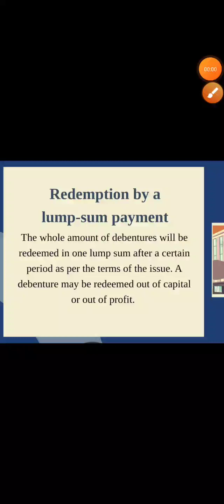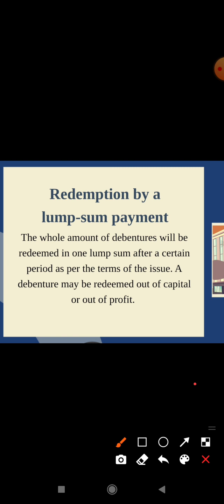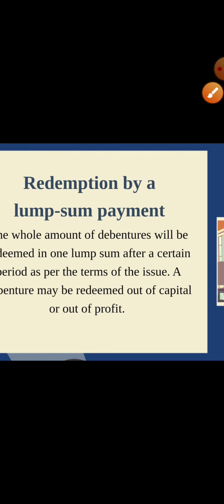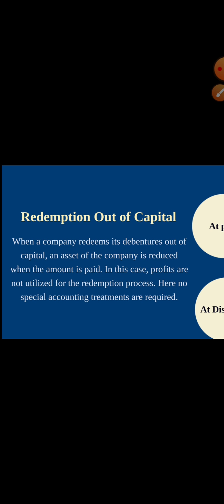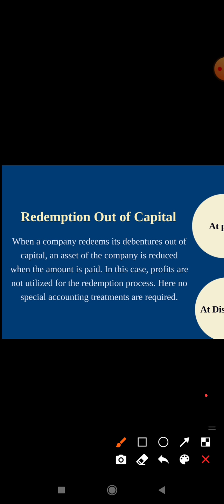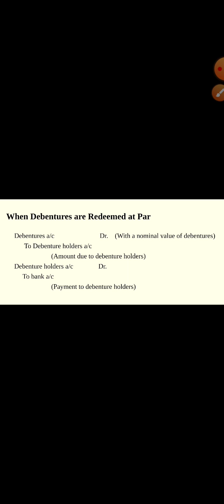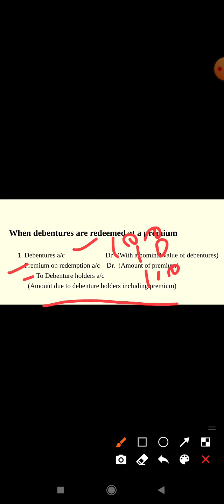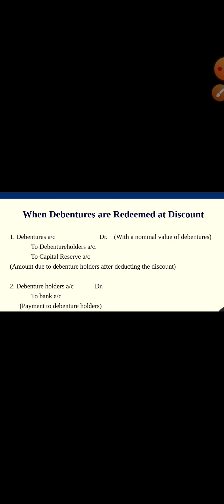Redemption of debentures out of capital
Redemption